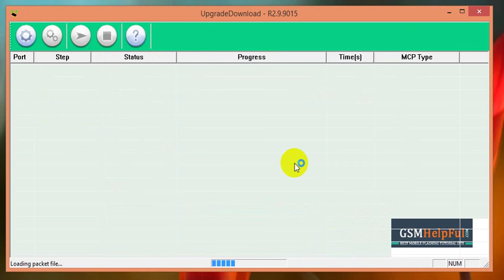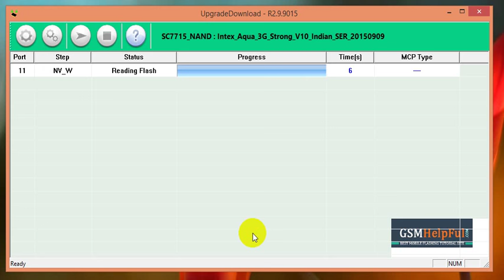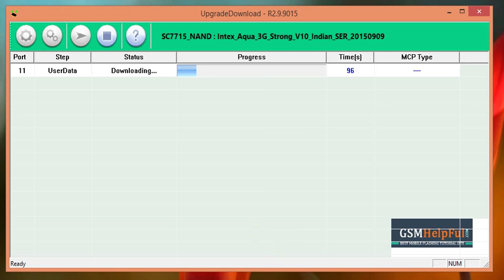Intex Aqua 3G Strong Flash done by GsmHelpFul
How to Solve Hang on logo, Restarting, Pattern lock in Intex Aqua 3G Strong with Flash Tool ? (Tested)